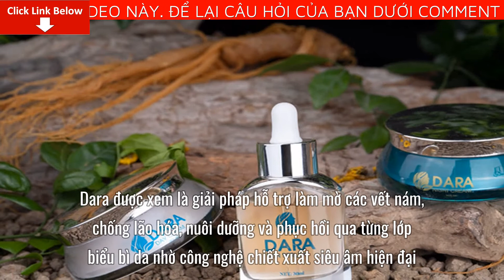Mỹ Phẩm Kem Trị Nám Dara bán ở đâu? Mỹ Phẩm Dara Hàn Quốc có tốt thật không?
Bài viết ngày hôm nay mình sẽ cung cấp cho bạn nhiều thông tin về sản phẩm Mỹ Phẩm Kem Trị Nám Dara. Cụ thể bạn sẽ biết được thông tin quan trọng như:Mỹ Phẩm Kem Trị Nám Dara bán ở đâu? Mỹ Phẩm Dara Hàn Quốc có tốt thật không?
Mỹ Phẩm Kem Trị Nám Dara có tốt không?
Dara được xem là giải pháp hỗ trợ làm mờ các vết nám, chống lão hóa, nuôi dưỡng và phục hồi qua từng lớp biểu bì da nhờ công nghệ chiết xuất siêu âm hiện đại.
Với bộ sản phẩm của thương hiệu Dara, làn da được cải thiện thâm nám, phục hồi nhanh chóng. Chỉ sau 15 ngày đầu tiên sử dụng, các vết nám bắt đầu mờ đi, làn da được dưỡng ẩm trở nên mịn màng và có độ đàn hồi. Sử dụng hết liệu trình thứ hai, nhiều khách hàng đều cho phản hồi tích cực với hiệu quả mờ nám, giúp làn da tươi trẻ, sáng hồng tự nhiên.
Bộ ba sản phẩm Dara được sản xuất trên dây chuyền công nghệ đạt chuẩn GMP, được Cục Vệ sinh an toàn thực phẩm, Bộ Y tế cấp phép và lưu hành. Sản phẩm được áp dụng công nghệ chiết xuất siêu âm trong quá trình bào chế, giúp các dưỡng chất được bảo tồn tối đa, làm gia tăng hiệu quả trị nám cho da. Đồng thời, nguồn nguyên liệu được sử dụng trong mỗi sản phẩm của Dara là các dược liệu đắt đỏ, nhập khẩu trực tiếp từ Hàn Quốc như: hoa anh đào, nấm tuyết, nhân sâm, cúc vàng...kết hợp với công nghệ chiết xuất sử dụng sóng siêu âm, giúp bảo toàn được tối đa các hoạt chất sinh học của các dược liệu, đồng thời tăng hiệu quả thẩm thấu vào da cao gấp 20-30 lần các sản phẩm thông thường.
Mỹ Phẩm Kem Trị Nám Dara bán ở đâu?
Để có thể mua được sản phẩm Mỹ Phẩm Kem Trị Nám Dara tránh những sản phẩm giả mạo trôi nổi trên thị trường.
Mình khuyên các bạn hãy đặt mua qua website chính thức của Mỹ Phẩm Kem Trị Nám Dara để có thể yên tâm nhất về chất lượng sản phẩm cũng như giá cả đã được niêm yết.
Hướng dẫn mua Mỹ Phẩm Kem Trị Nám Dara trực tiếp từ nhà sản xuất
Bước 3: Sau đó ít phút chuyên viên tư vấn của Mỹ Phẩm Kem Trị Nám Dara sẽ liên hệ lại và tư vấn mọi thắc mắc của bạn để bạn có thể hoàn toàn yên tâm sử dụng.
Để có thể mua được sản phẩm Mỹ Phẩm Kem Trị Nám Dara Chính Hãng, tránh những sản phẩm giả mạo trôi nổi trên thị trường.